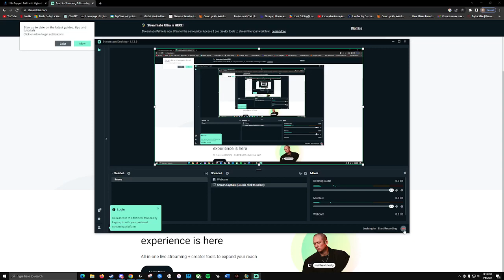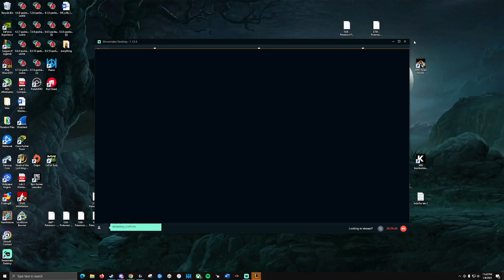LILLIA BOT LANE - VAYNE STAYS COCKY AND TILTED